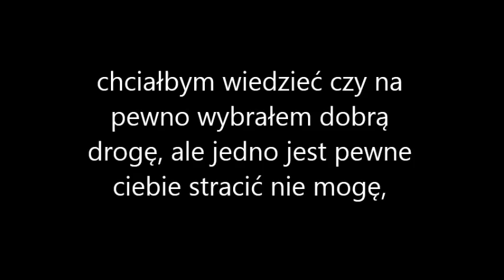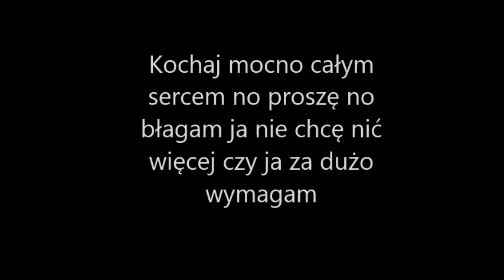Elmo- Zrozum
Elmo- Zrozum tekst!